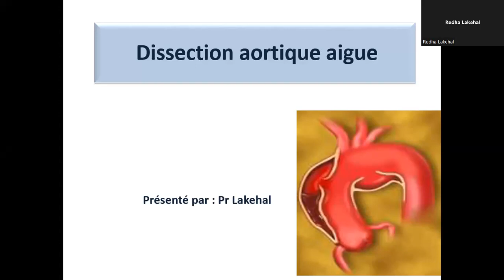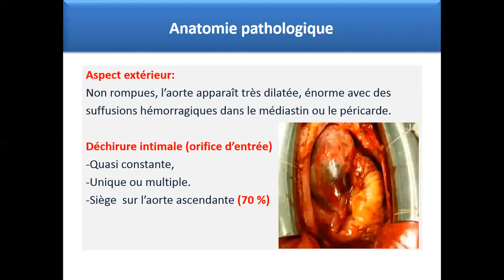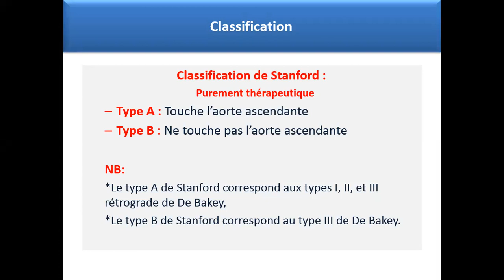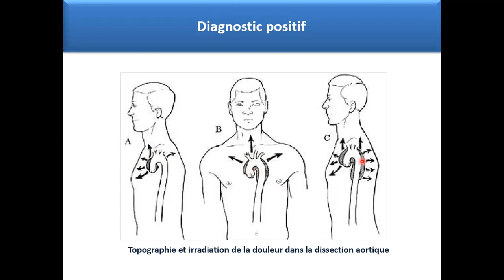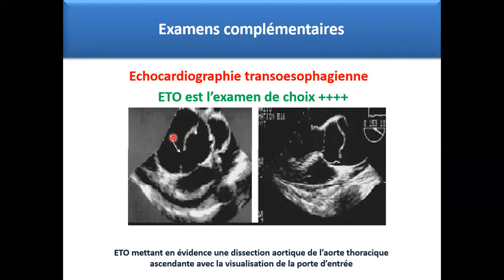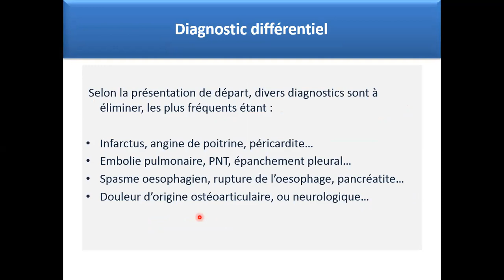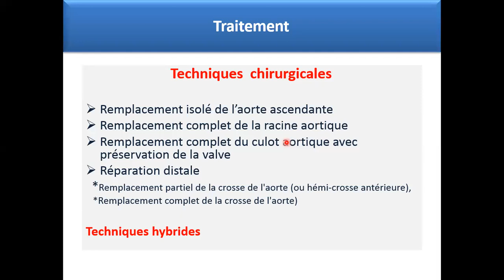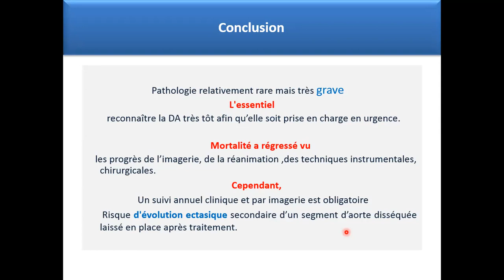Dissection aortique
Atelier médical REMA : Dissection aortique
Speaker : Pr Redha Lakehal (Chirurgie cardiovasculaire)